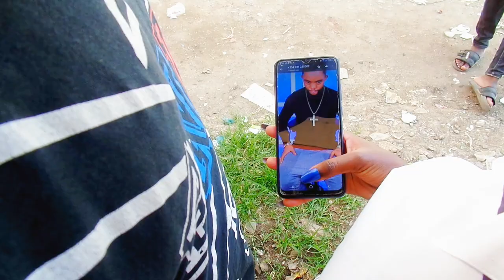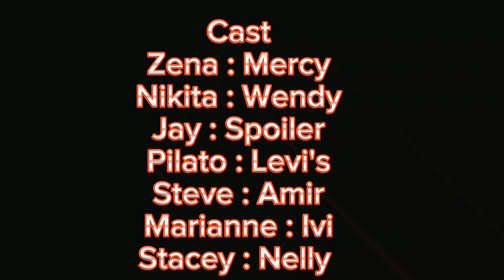NDOTO YANGU - HEIST (EP 2)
Crew

Production Manager : Nelly wanjiru

Stage Manager :Jackues Ngalala

Written and Directed : Bobo junior

Props Manager : Amir Opakwa

Content Developer : Merciah Shigami

Location Manager : Rashid Ruvin

Director Of Photography : Moses Thairu

Executive Producer : Rocko Shigami

Cast

Zena            :Merciah Shigami

Merian        :Ivyne Pamela

Stacey         :Nelly wanjiru

Steve           :Amir Opakwa

Mr.jackson :Jackues Ngalala

Lasty           : Michael Nzioki

Brayo          : Rashid Abdalla

Send Your Support On

 Paybill 522 522

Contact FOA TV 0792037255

Fountain Of Art Media Group